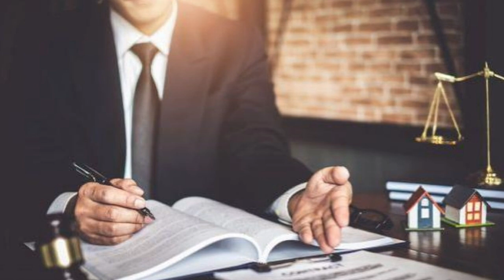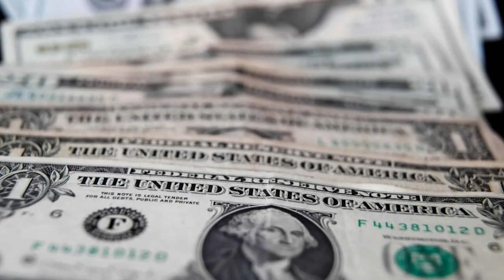🔴NO QUIEREN LA VERDAD TRUMP-NOTICIAS HOY 14 NOVIEMBRE 2023 NEWS TODAY DONALD TRUMP EEUU US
NOTICIAS DE HOY 14 NOVIEMBRE 2023
noticias estados unidos hoy 14 de NOVIEMBRE 2023,
 estados unidos news today 14 NOVEMBER 2023,
latest venezuela news today 14 NOVEMBER 2023,
news last minute today 14 NOVEMBER 2023,
last news 14 NOVEMBER 2023,
estados unidos news live today 14 NOVEMBER 2023,
the ee.uu news live 14 NOVEMBER 2023,
latest news from venezuela live 14 NOVEMBER 2023,
Noticias De EEUU Hoy 14 NOVIEMBRE 2023,